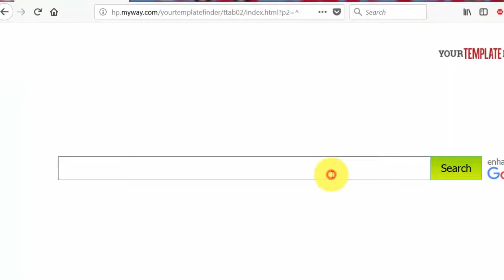সংখ্যা তত্ত্ব 4 | Number theory Four | Only 3 minutes to learn useful questions and answers of 5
Sonkha tootto 5 । সংখ্যা তত্ত্ব পাঁচ - মাত্র ৩ মিনিটে শিখে নিন ৫ দিয়ে কমন উপযোগী সব প্রশ্নোত্তর । কঠিন প্রতিযোগিতার মধ্য দিয়ে আমাদের বর্তমান প্রতিযোগিতামূলক পরীক্ষাগুলো অনুষ্ঠিত হয় আর প্রতিযোগিতামূলক পরীক্ষায় বিভিন্ন সাল কিংবা সংখ্যা মনে রাখা খুবই কঠিন। কিন্তু সাল কিংবা সংখ্যাগুলো যদি সাজানো থাকে তাহলে তা মনে রাখা অনেক সহজ হয়ে যায়। পরীক্ষার্থিদের সুবিধার্থে আমরা এই ক্ষুদ্র প্রয়াস নিয়েছি বাংলার ইউটিউব অঙ্গনে। মানুষ মাত্রই ভুল, কাজেই আমাদের ভিডিওতে কোন তথ্যগত ভুল পরিলক্ষিত হলে আমাদের কমেন্টে জানান আর আমাদের এই প্রয়াসকে ছড়িয়ে দিন বাংলার সবার কাছে । সফলতা আসবেই। Our current competitive exams are held through solid competition and it is very difficult to remember the number of times or the number of competitive exams. But if the number or numbers are arranged then it becomes easy to remember. In order to facilitate the students, we have taken this small initiative in the Youtube episode of Bengal. People are wrong, so if any informational mistakes in our video are observed, tell us in our comments and spread our efforts to the people of Bengal.